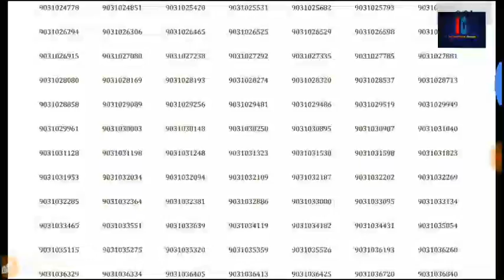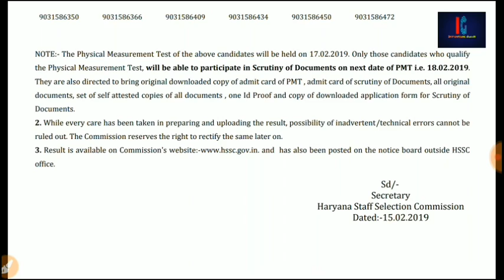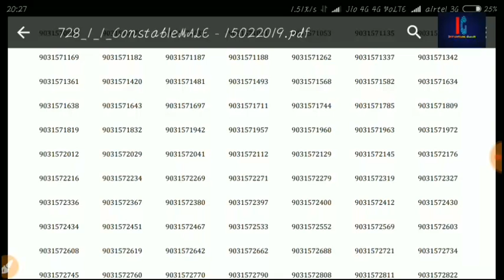Haryana police male constable pst final day result